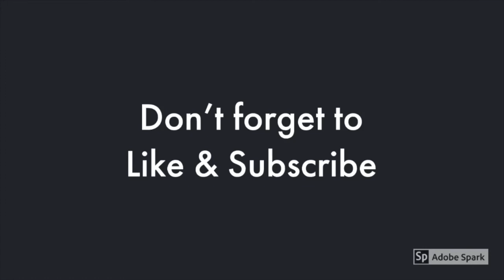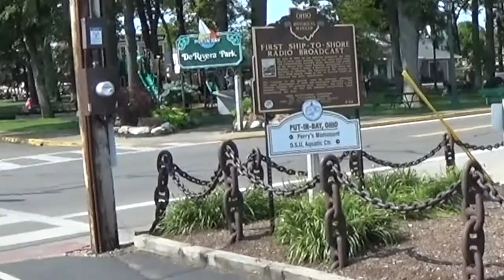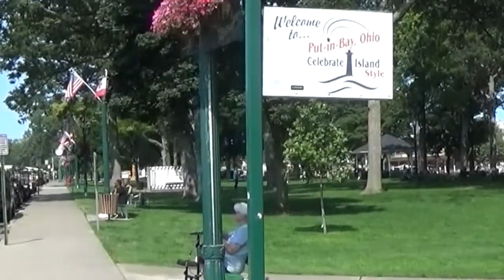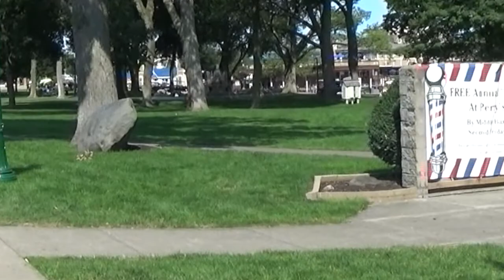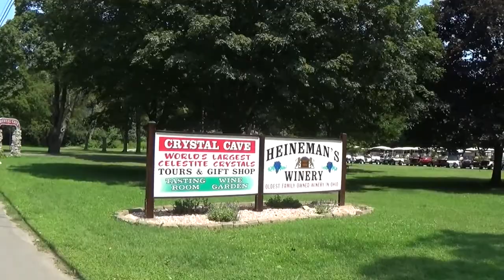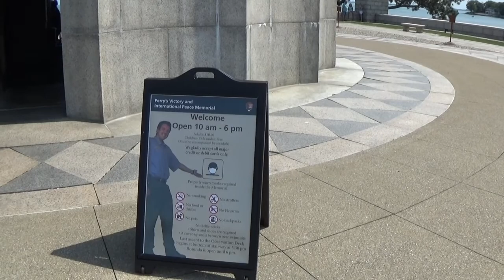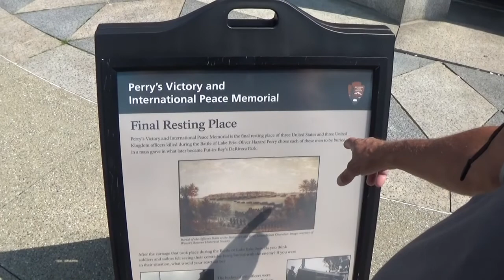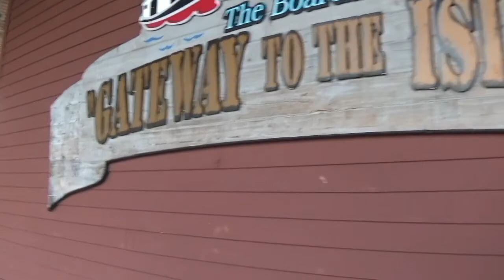We Had A Blast Cruising around Put-In-Bay, Ohio in A Golf Cart!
We really enjoyed our day in Put-In-Bay.  We could not have asked for a better day.  The weather was nice, the sun was out and the temps were comfortable.  Put-In-Bay aka South Bass Island is a fun place, a one of a kind
experience.  There is something for all ages, its educational and has many fun activities for everyone.  There are a lot of food choices and shopping is plentiful.  Cruising in a golf cart to get around the island is an added bonus.